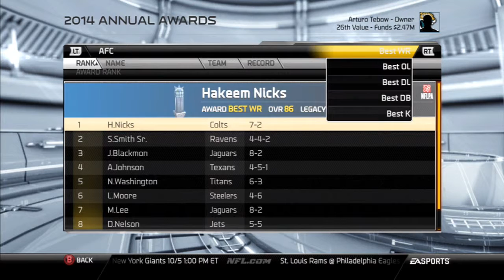Madden 15 | Online CCM | Development / LG Update (Wk 11)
Little past halfway through the season, sitting at 8-2. Had a few players early in the season that I had planned on developing and since I'm on my bye week, I figured this was a good time to show off their progress and stats built up to this point.

All beats in this video are created by MikeTitan. His links are down below!

The BH Band & Da Homies
(Hit these guys with that SUB-n-FOLLOW combo)